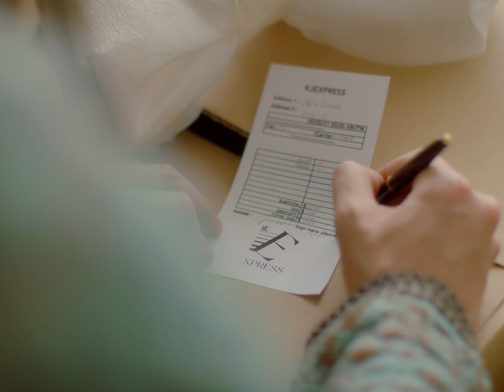[Teaser] Kwak Jin Eon(곽진언) _ Eye To Eye(바라본다면)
Artist : Kwak Jin Eon(곽진언)
Title : Eye To Eye(바라본다면)
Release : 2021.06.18